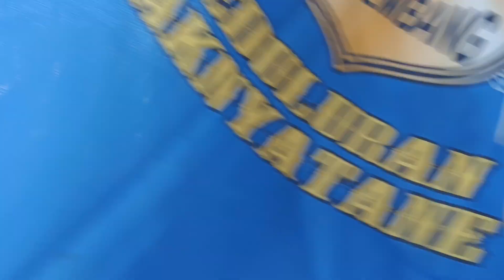Event Onthel di Jawa Timur Selalu Berbeda | Kreatifitas Tanpa Batas.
Banyak hal unik disajikan dalam kegiatan onthel di Munas V Madiun, dari mulai bentuk Sepeda, kostum unik sampai Pocong pun ikut ngonthel.
Saksikan di Sepeda Rakyat Kecil.